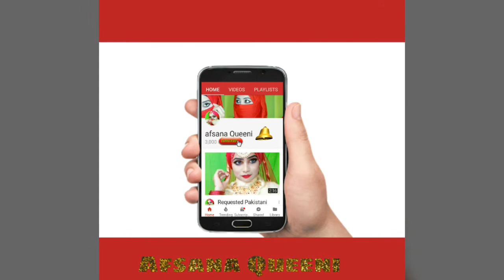Super Tight Pinless Niqab Styles💖 Afsana Queeni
New Tutorial- Super Tight Pinless Niqab Styles💖